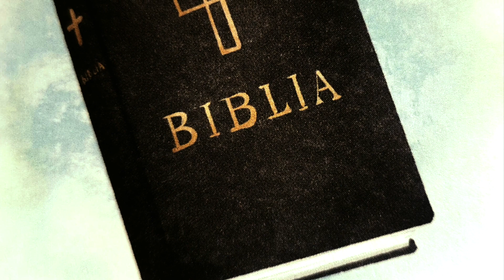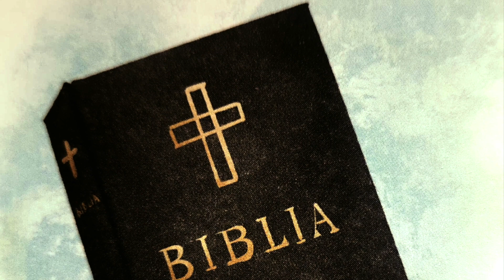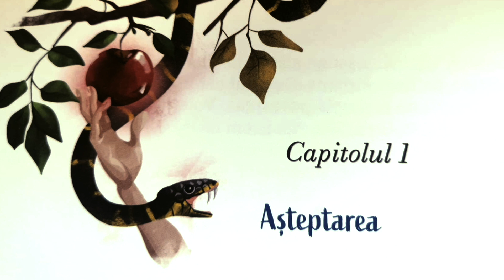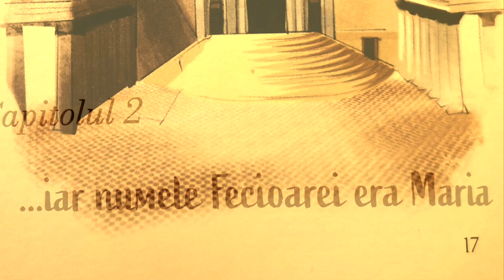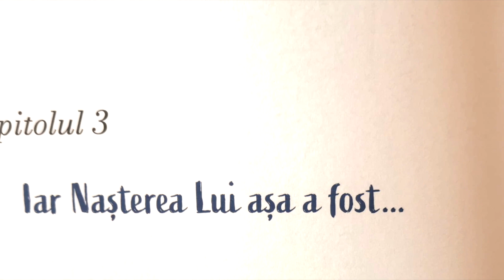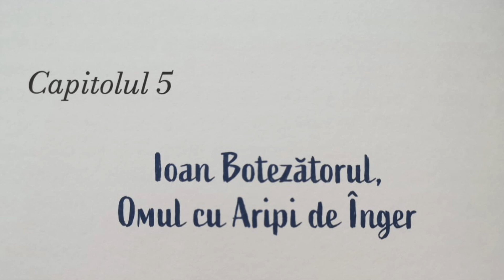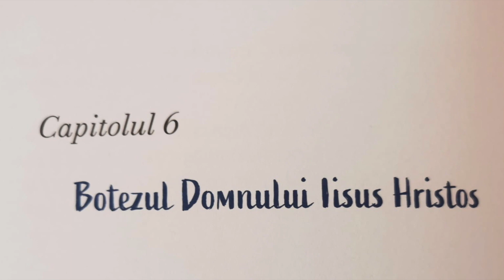BIBLIA pentru COPII 🙏 Nasterea, copilaria si botezul Mantuitorului 🙏 VOLUM COMPLET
Cum vorbim copiilor despre Dumnezeu, despre credinta? Uneori nici noi cei mari nu detinem destule informatii si cuvintele potrivite pentru a le explica copilasilor nostri despre religie. Intr-o lume cu tot mai putine repere morale poate cei mici au nevoie de ajutor pentru a face diferenta intre bine si rau. Intr-o lume in care se citeste si se invata tot mai putin poate e momentul sa discutam cu ei si despre adevar, corectitudine, bunatate si sacrificiu. Este alegerea fiecaruia cum intelege sau apreciaza Biblia si Credinta tocmai de aceea, ca sa avem de ales, ar fi bine sa avem si contact cu ele.